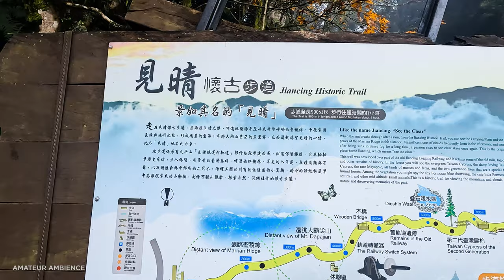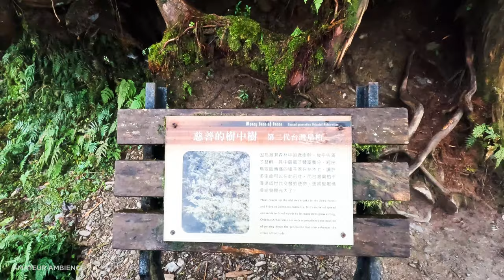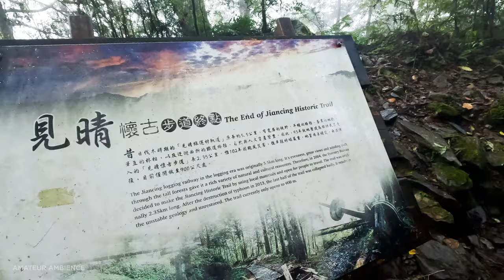Taiwan Walk CNN Select world best trail全球最美小徑見晴懷古步道Jiangqing Historical Trail Asmr Amateur Ambience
ASMR City Walks 2022 [4K] Secret Mountain Walkway? Chongqing Virtual Walk: Binaural Ambience.

Jiangqing historical trail was selected by CNN world most beautiful small hiking trail. The trail was the historical timber transport track and now the track landscape have been changing by rain erosion and vegetation domination. The path has wide filed view, gentle paths verdant landforms, straight forests, and winding railway path. Along the tortuous railway path, there are historical trace of railways, wooden horse, and wheel cars along the way, creating a nostalgic trail that can be observe mountains and clouds, explore nature, and cherish the memory of the past. It’s a beautiful day in Taiwan, and I would like you to see it. I hope this video makes you smile today!

Route Times Stamps:

00:00 Video Intro
01:00 Start from the Entrance of the path
08:10 First track scenery
11:00 Second track scenery
14:57 First Hanging bridge
16:56 Second Hanging bridge
19:20 End of Trail
23:28 Tree over tree
33:50 Clear sky mountain view